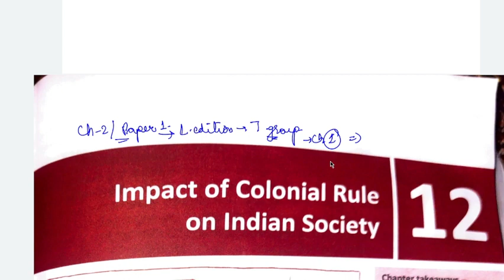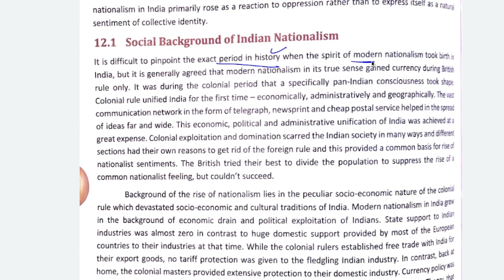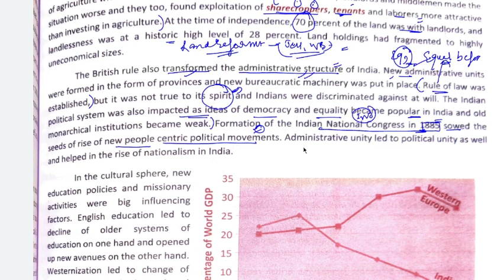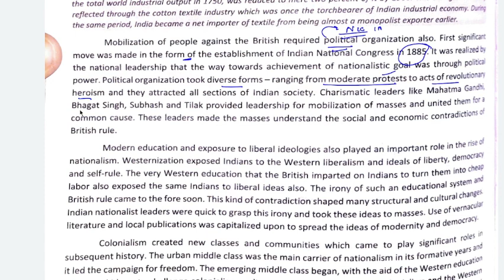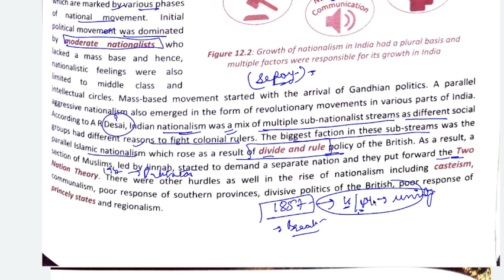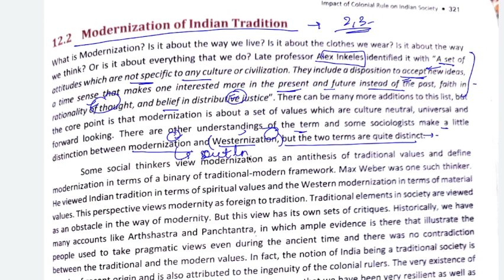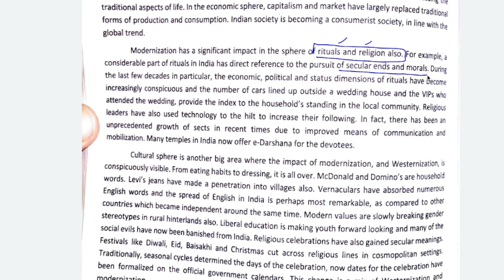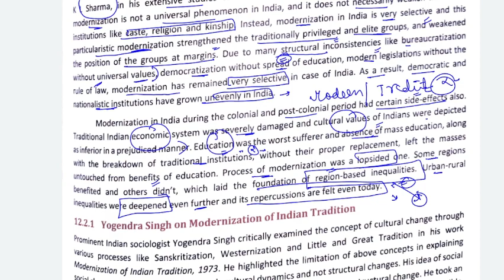CHAPTER 2 ~ NITIN SANGWAN ESSENTIAL SOCIOLOGY NEW EDITION-PAPER B